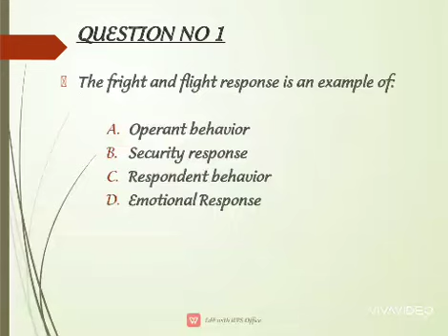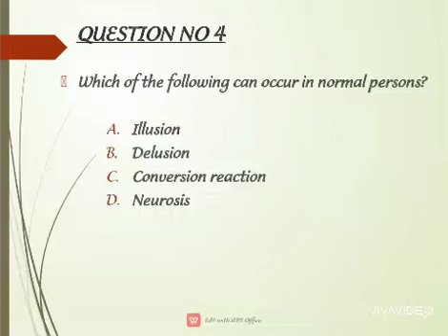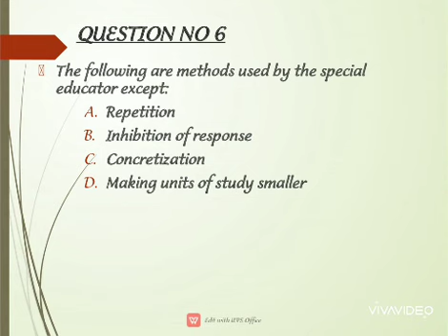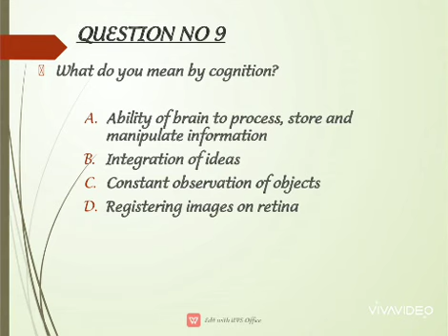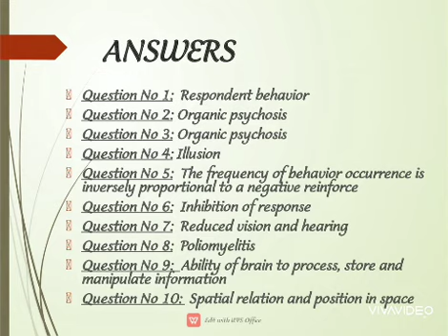DHA/HAAD /MOH /SLE PHYSIOTHERAPY EXAM PREPARATION CHAPTER 14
This video is based on multiple choices questions for the preparation of physiotherapist for the exam of DHA/HAAD /MOH/SLE EXAM in gulf. The MCQ'S are constructed on individual's behavior.